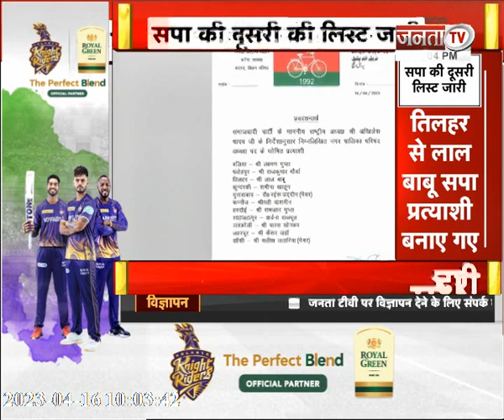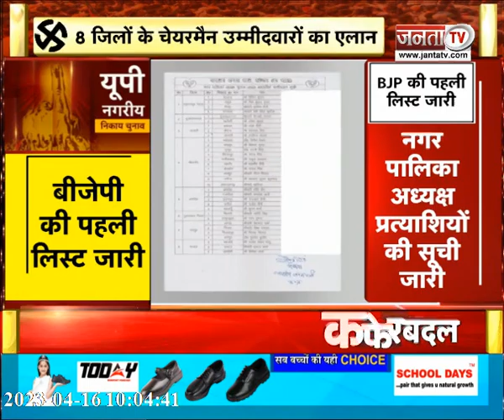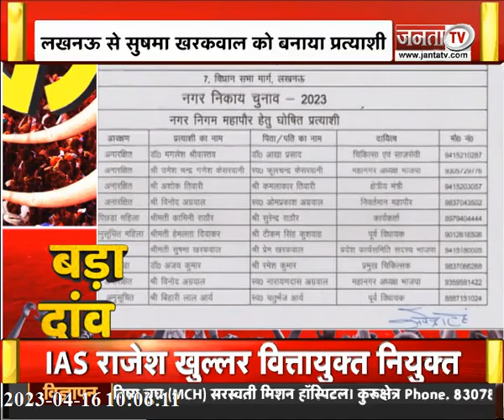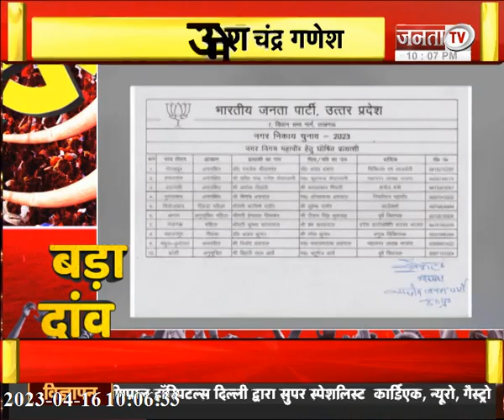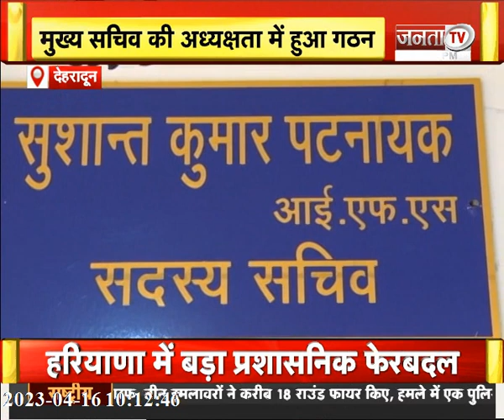निकाय चुनाव को लेकर SP-BJP ने सूची की जारी | देहरादून नगर निगम का कारनामा |देखिए UP UK से जुड़ी खबरे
निकाय चुनाव को लेकर सपा-BJP ने सूची की जारी || देहरादून नगर निगम का कारनामा || देखिए उत्तर प्रदेश और उत्तराखंड से जुड़ी तमाम बड़ी खबरें ||